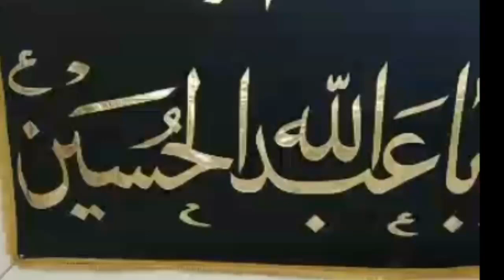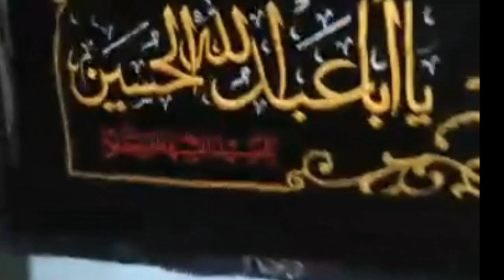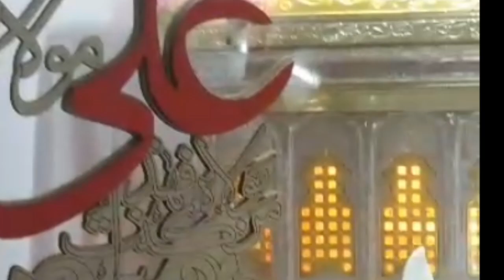Waseem Rizvi | Gham Ki Satai.. | Taboot E Sakina s.a